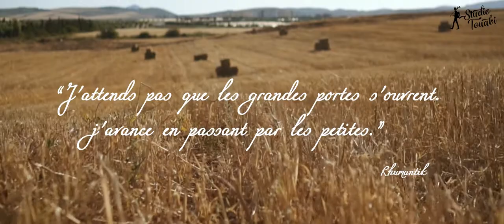thème de djamel eddine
filmé par slimane touabi
endroit : sidi ben yebka, oran, algerie.
vous pouvez nous suivre sur facebook : studio touabi.